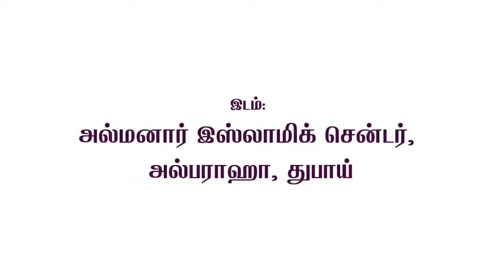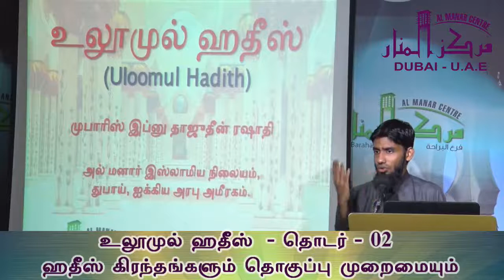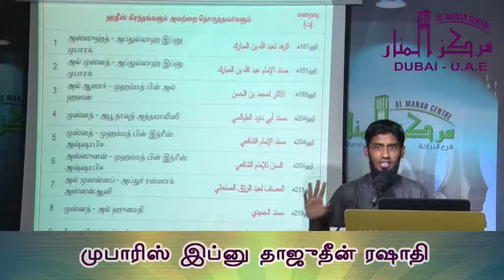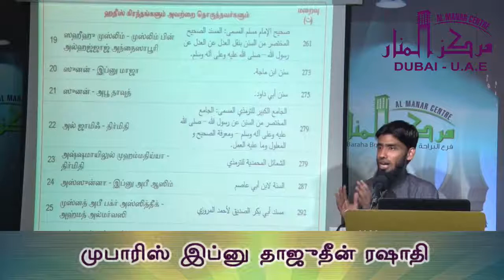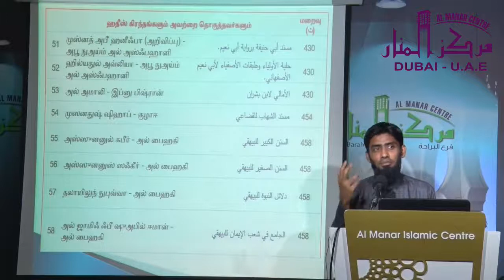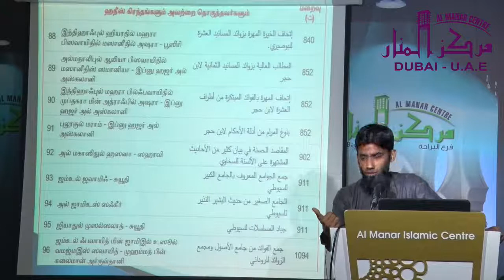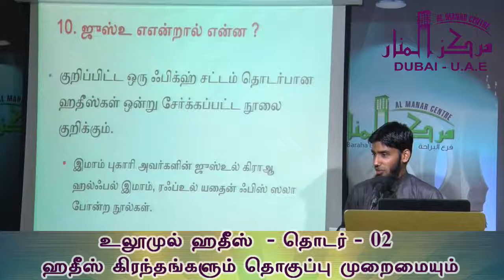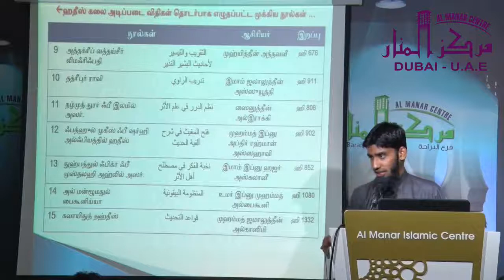ஹதீஸ் கிரந்தங்களும் தொகுப்பு முறைமையும் (உலூமுல் ஹதீஸ்) தொடர் 2 : 3 மாத வகுப்பு 9 || Mufaris Rashadi